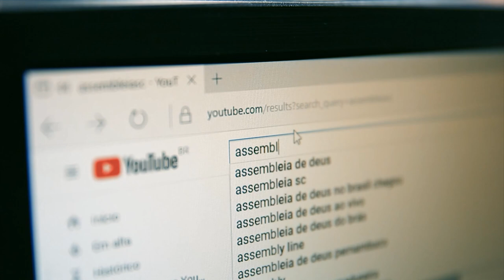Parlamento sedia fórum sobre inclusão social - 27/11/23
A Assembleia Legislativa foi sede, no dia de hoje, do fórum de inclusão social, promovido pela Comissão de Defesa dos Direitos da Pessoa com Deficiência, em parceria com o Ministério dos Direitos Humanos e da Cidadania, Conselho Estadual dos Direitos da Pessoa com Deficiência e  Fundação Catarinense de Educação Especial.
Um dos temas abordados durante o evento foi a avaliação biopsicossocial unificada da deficiência, buscando um modelo único de classificação e valoração das deficiências para uso em todo o território nacional,  o outro tema abordado foi o plano nacional viver sem limite 2, lançado recentemente em Brasília com o objetivo de promover os direitos civis, políticos, econômicos, sociais e culturais das pessoas com deficiência e de suas famílias.